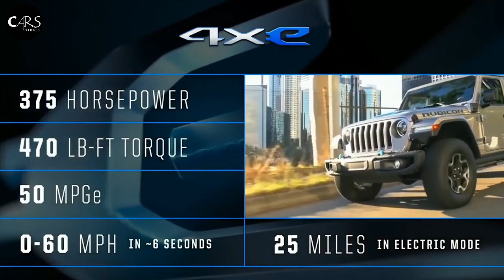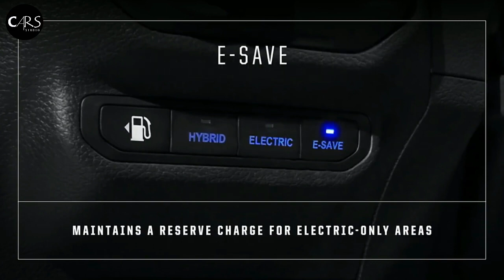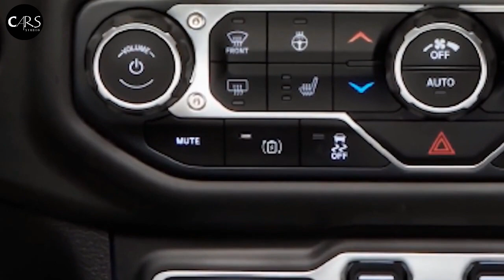2021 NEW JEEP WRANGLER 4XE -The Most Capable Wrangler Yet - The Best Plug in Hybrid Off-road SUV ?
Jeep would like to remind you that not only is its Wrangler the most popular off-roader still on sale in the U.S., but it has more than a few tricks up its sleeve to keep the iconic Wrangler relevant in the face of Ford’s new Bronco competitor. The latest trick is the new 2021 Wrangler 4xe plug-in hybrid electric SUV.(find out more about it.)